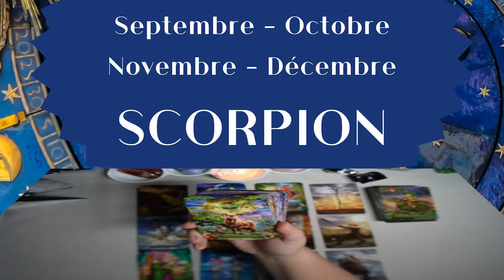SCORPION ~ un coup du destin libérateur d’une nouveauté